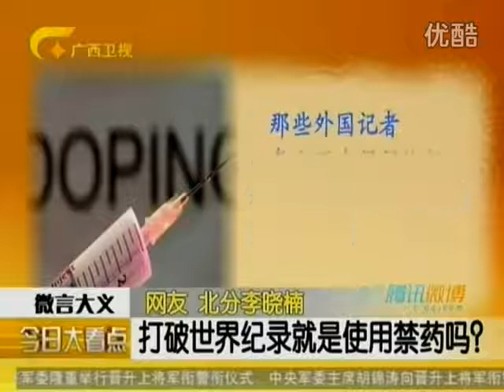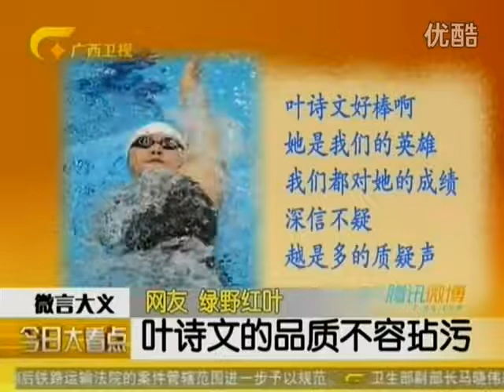Stop with the Ye Shiwen doping talk, OK Hard Work + Gift , that's it